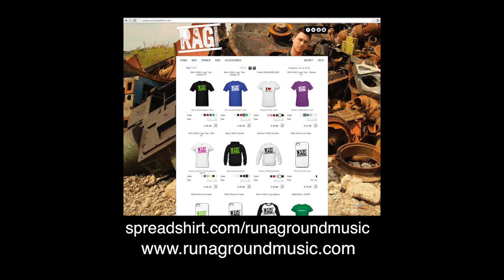"Team" - RUNAGROUND & Alex G (Lorde Cover)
**Had SUCH a great time working with the wonderful and talented Alex G!  This girl can do it all!

Team - Lorde - Video Cover - RUNAGROUND & Alex G

- Become my Patron + Get Free Music

Love you guys!  Spread the word. and SHARE THIS VID! - hugs - me!

Please help me keep growing TeamRAG by following me on twitter/instagram @runagroundmusic and by sharing this video with your friends online!